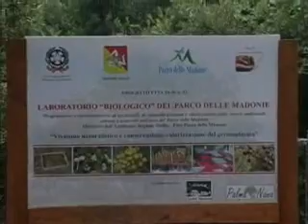Archivio video notizie di Sicilia Parchi.com.asf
Parco delle Madonie. Promozione e sostegno della biodiversità. Visita nei luoghi del progetto Noc 32
Il reportage realizzato dal direttore del portale siciliaparchi.com Ivan Trovato